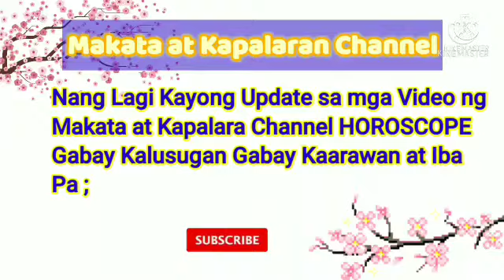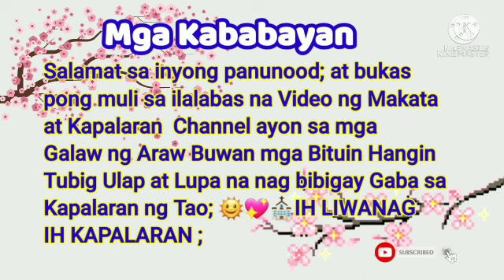📢Horoscope May 06, 2022 Gabay Kapalaran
📢Horoscope May 06, 2022

Daily Horoscope